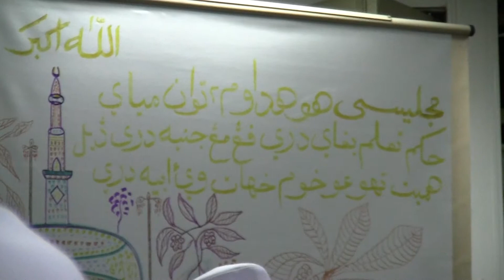Ustaz Ya'cop In Seattle Cham Lecture